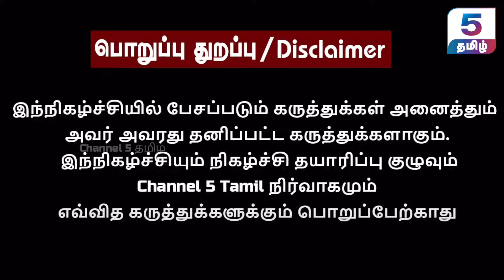நடிகர், நடிகை கலாச்சாரம் சீர்கெட்டுவிட்டது Suchi Leaks பித்தலாட்டம்!அந்தரங்கம் K Rajan Exclusive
‣ 𝗜𝗻 𝗧𝗵𝗶𝘀 𝗩𝗶𝗱𝗲𝗼 :
In a no-holds-barred interview, veteran film personality K Rajan gives his unfiltered views on the latest controversies shaking up the Kollywood industry. Known for his straightforward opinions, Rajan discusses the implications of these events and offers his unique insights into the future of Tamil cinema.